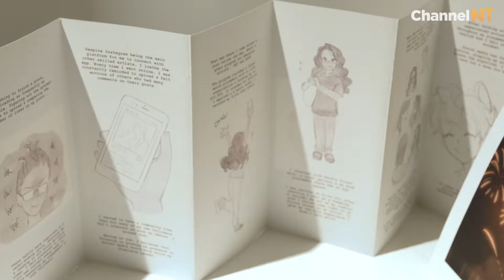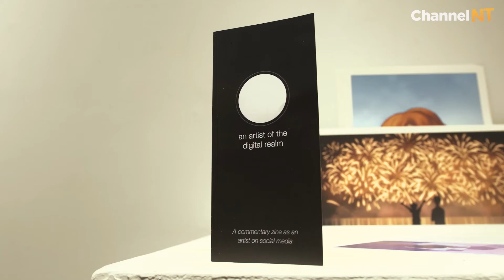Ifa Shiddiq and Darwin Visual Arts - NXT Gen Arts Story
NXT Gen Arts is an initiative to support young upcoming NT artists and arts workers 18-25yrs old, to take up a three-month placement with an arts organisation or creative industry business.

For more details on arts grants visit nt.gov.au/artsgrants

Channel NT is a vibrant digital platform showcasing Northern Territory Arts and Entertainment. You can discover NT music and the visual arts, see incredible Aboriginal arts, and participate in the Channel NT Workshop Series.

We release regular artist profiles and art tutorials for visual arts, music production skills, photography tips and tricks, and more. Plus we share ways you can feature your artworks on Channel NT.

– ABOUT – Channel NT was created to provide Northern Territorians with the opportunity to have their unique works discovered. All Channel NT content was been produced in line with the Covid safe guidelines applicable at the time of production where production took place.

Channel NT is proudly supported by the Northern Territory Government and Arts NT.